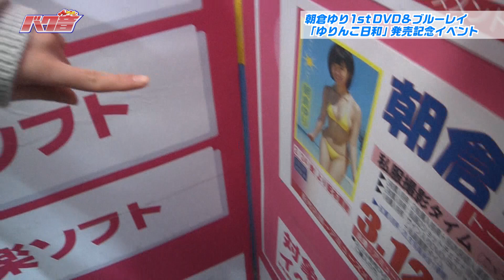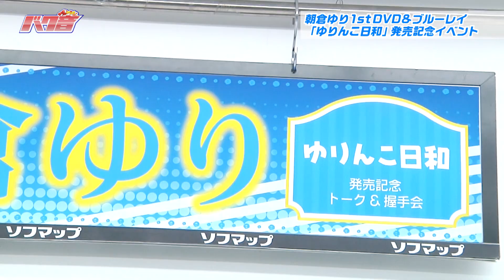【2017年3月23日放送『つんつべ♂バク音』203特別動画】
今回のつんつべ♂バク音 特別動画は・・・
・①BEST The バクステ外神田一丁目～5年がギュッとSP～」
　発売記念バクステ無料イベント
・朝倉ゆり1stDVD「ゆりんこ日和」in サイパン 発売記念イベント
・14代目バクNEWクイーン 青井まりんからお知らせ
など！

今回のつんつべ♂バク音は
バクステ外神田一丁目ベストアルバム発売を記念して
「5年がギュッとSP対談」をお届します！
5年前の自分、5年経って今思うこと、さらには知られざる苦悩など、
メンバーそれぞれが５年間の思いを赤裸々に語ります。
エンディングは、発売当日、彼女たちのホームグラウンド
「AKIHABARAバックステージpass」店舗にて初披露された
ベストアルバム新録曲「爽やかな風」

そしてもちろんあの人気コーナーも！
今回遂に第15回バクNEWクイーンが決定します！お楽しみに！！！

番組名：「つんつべ♂バク音」
放送局：TOKYO MX（9ch）
放送日時：2017年3月23日（木）25：40～26：10
出演：朝倉ゆり・針尾ありさ・広沢麻衣・弘松菜摘・もえのあずき・熊本美和・堀内華央理・浜口藍子
久保田玲子・志賀琴和・志賀優里香・月元しょうこ・中村菜摘・松本ふうか・久岡めるも・宮野ねり
桃山美緒・橘夏稀・真城鈴菜（バクステ外神田一丁目）
バクNEWクイーンコンテスト：バクNEWガールズ・川田青澄（ニレンジャー）・加藤桃花・吉瀬恋・野々原さやね
ナレーター：ヲタック民：ユイック民・青井まりん